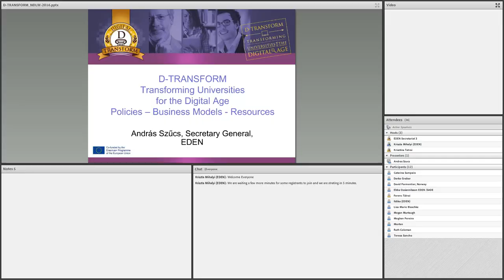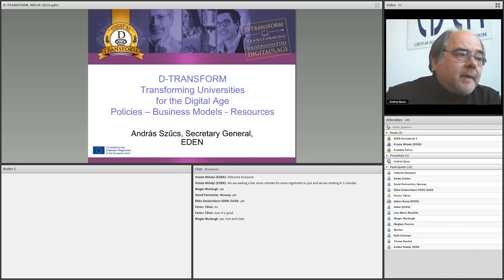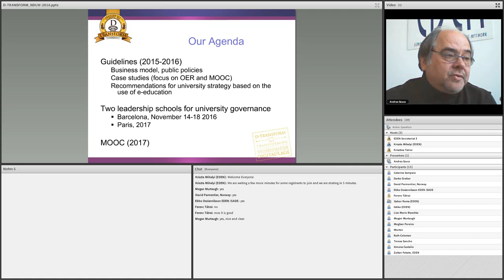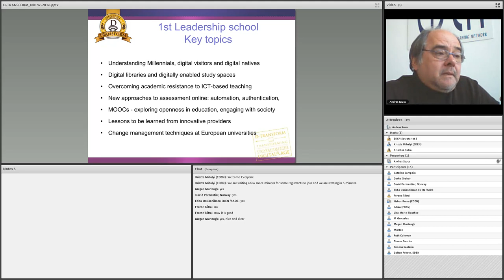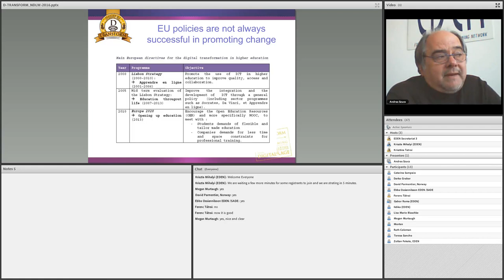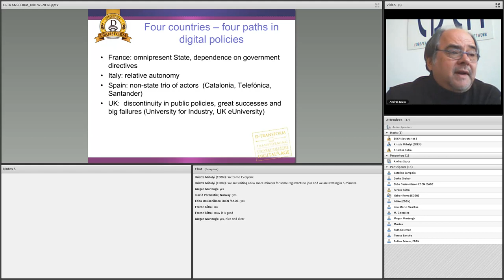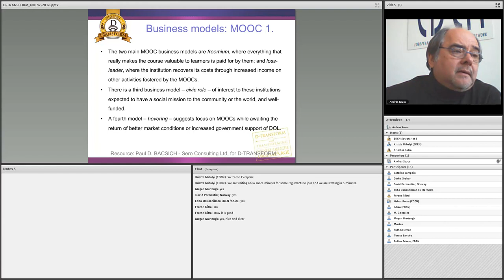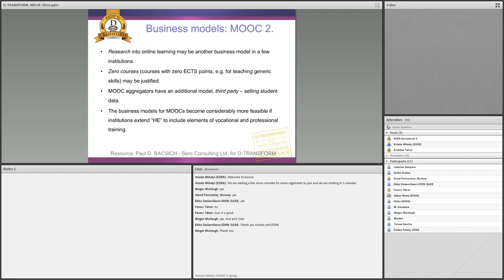NDLW - 2016 - Transforming Universities for the Digital Age: policies, business models, resources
Wednesday, 9 November 2016, 9:00-10:00 EST or 15:00-16:00 CET

Moderator: Dr. András Szűcs, Secretary General, EDEN

The goal of D-TRANSFORM is to implement a training program for leaders of European universities (presidents, vice-presidents) focusing on the major role played by digital technologies and Open Educational Resources (OER) in the necessary transformation of their institutions. The premise is that e-education (digital pedagogy and training) can become a strategic tool for European universities, enabling them to be pedagogically more effective, more cost-effective, more attractive and able to meet the needs of the professional world with regard to youth training and life-long learning.

During this webinar we will focus on a comparative survey between Spain, France, Italy and the United Kingdom on public digital policies and an overview on the business models for opening up education – Sustainability of MOOCs, OER and related online education approaches in higher education in Europe. We will be also try to answer the question of whether Open Educational Resources are a lever for digital transition of higher education.